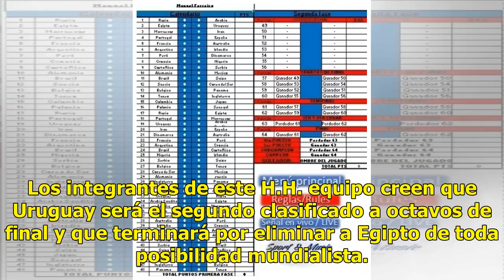¡Aquí tienes nuestra Quiniela Mundialista!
No tuvimos descaro. La quiniela mundialista del equipo de Cultura Colectiva News cree que no habrá sorpresas este miércoles en la continuación de la segunda jornada de la fase de grupos del Mundial en Rusia. Los integrantes de este H.H. equipo creen que Uruguay será el segundo clasificado a octavos ...